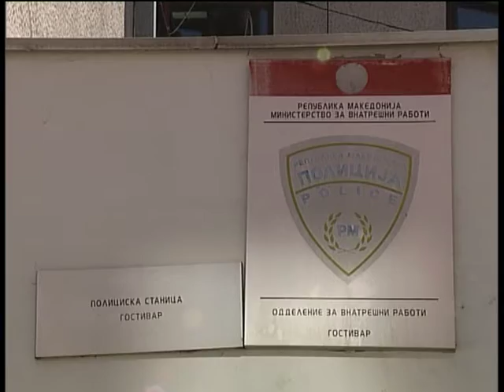Билтен 11 декември 2013